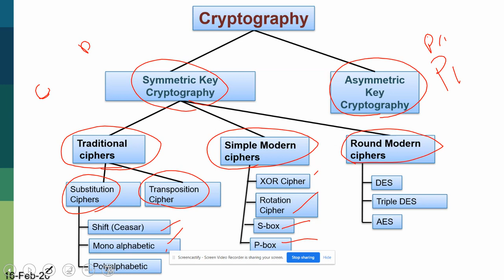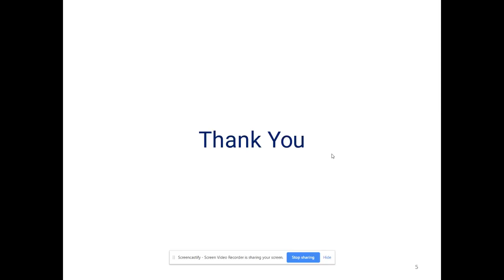017 Simple Modern Cipher vs Traditional Cipher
"الدرس السابع عشرة  من مادة أمن المعلومات لطالبات جامعة الأميرة نورة بالمملكة العربية السعودية - الرياض

في هذا الدرس راح نتعرف مع بعض على الفرق بين الطرق الحديثة والتقليدية في أعمال التشفير

هذا الدرس يغطي السلايدات 4, 5 من الشابتر الثالث